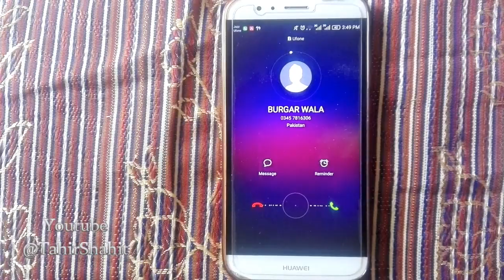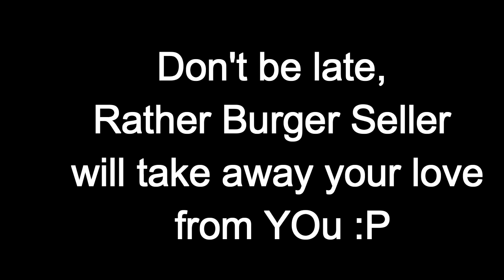Short Love Story | My True Love Story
We are from Government College University Faisalabad, Mass communication Dept.Here you can enjoy lots of entertainment videos and latest photography purely directed by our Team
"TahirShah"